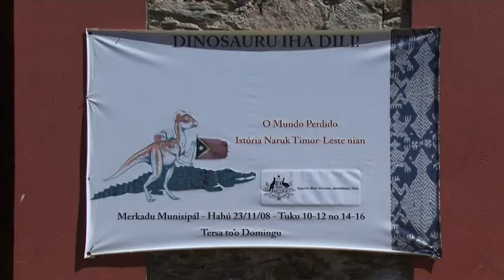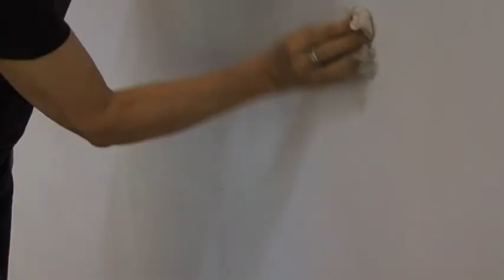East Timor Dinosaur Exhibition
In 2009 a team from the Monash Science Centre went to East Timor move their dinosaur fossil exhibition from a little used community hall to the entrance hall of the newly built grand Presidential building. Here is their story.